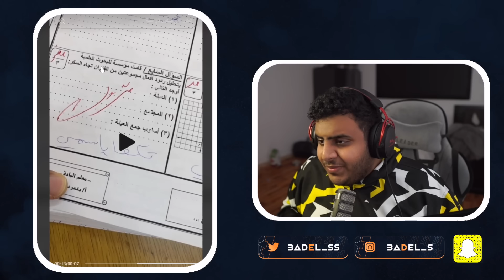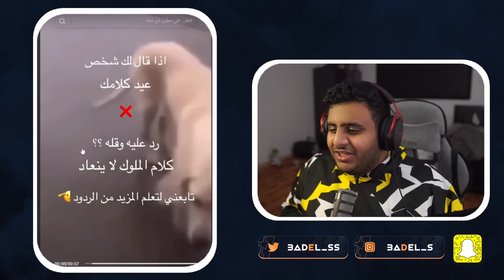ميمز التيك توك | لفه في الاكسبلور😂💔